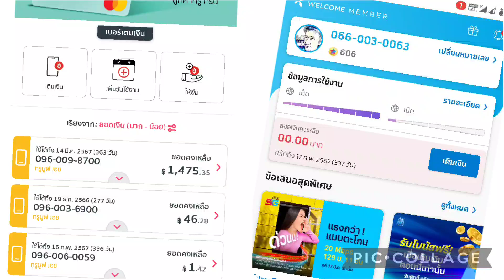ฝั่งโรงงานหาย ต้องหาขับที่ตังนะรถจะทำงาน เดือนต่อไป เส้าเข็มพร้อมๆ ปูนๆๆ 20 m ให้ชาวบ้าน